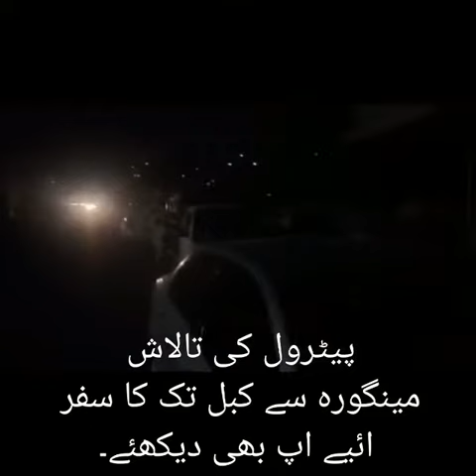Shortage of petrol in swat valley Pakistan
petrol shortage
swat valley
# Pakistan